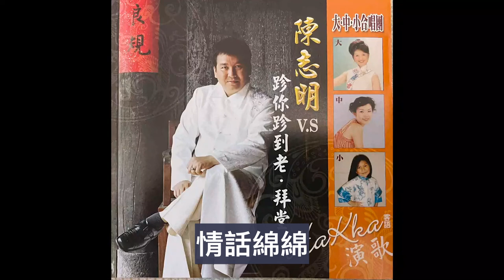情話綿綿 陳志明 V S 大．中．小．合唱團 客家演歌 (字幕版)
情話綿綿
作詞/葉日松 作曲/陳志明
記得新婚夜
燈燭下講情話
花前月下情難捨
講到東片日頭射
無秋無冬無春夏
我愛討 妳愛嫁
今生來世緣愛續
恩愛之花毋會謝